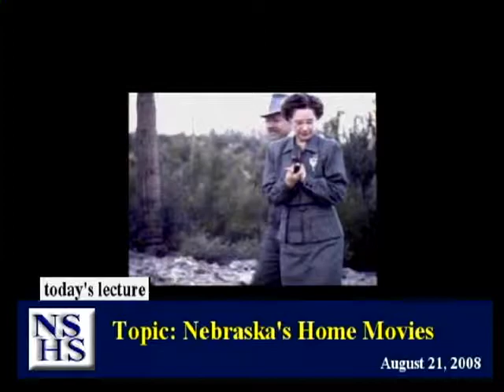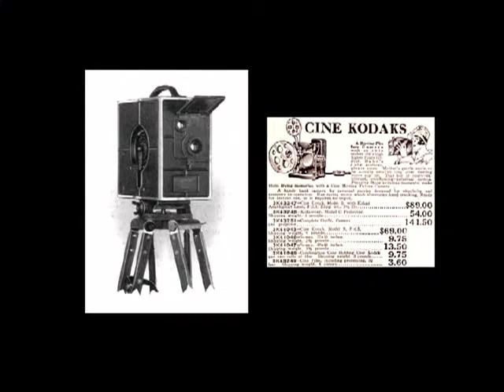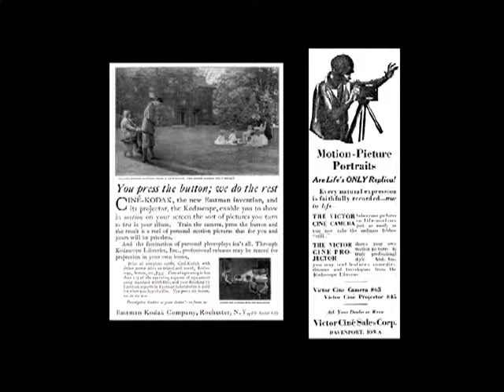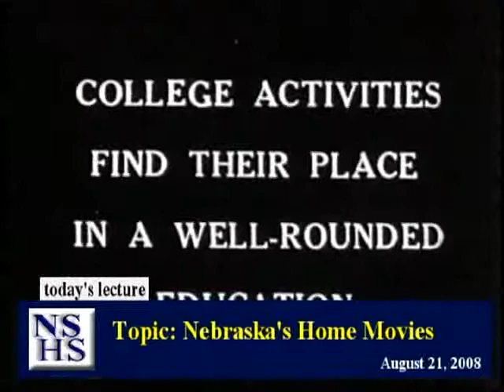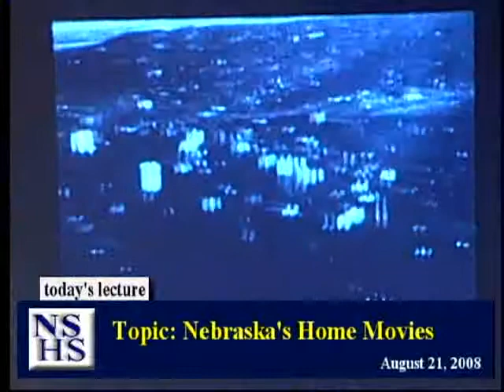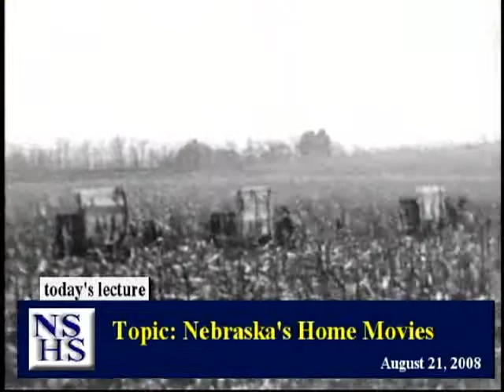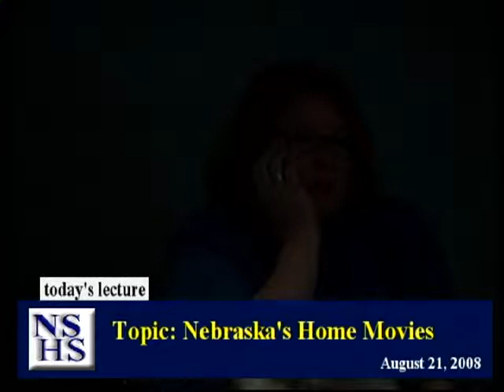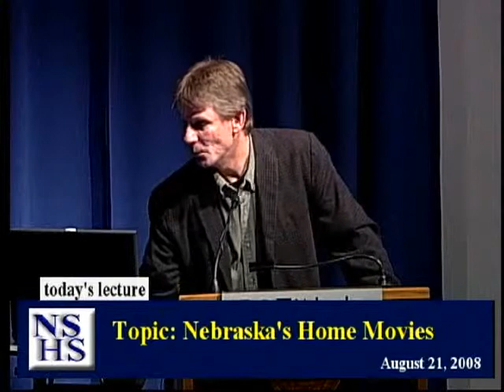Nebraska's Home Movies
Nebraska's Home Movies, an illustrated lecture by Paul Eisloeffel. Nebraska State Historical Society Brown Bag Lecture Series, August 21, 2008